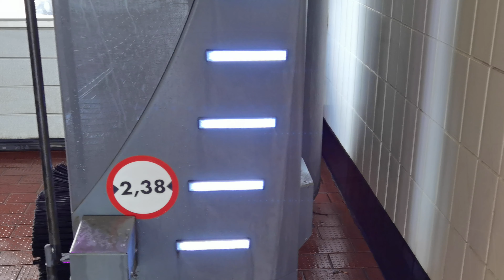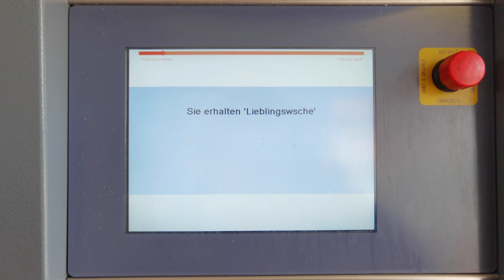WashTec SoftCare 2 Pro Silverlight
Heute mal wieder was schönes neues! Zu finden ist diese Anlage in Brackel. sie befindet sich in einem hervorragend guten Zustand. Mit einer Bauhöhe von 2.80m ist sie auch nicht gerade klein.

Baujahr: vermutlich Januar 2020

Vorgänger: ?

Ausstattung:

-Chemische Vorwäscht (Seite)

-Konturhochdruck

-Seitenhochdruck

-Softecs Bürstenbesatz

-Flexstream Dachtrockner

-Wachs/CTH Einrichtung

-Radwäscher

Bauhöhe: 2.80m

Baubreite: 2.38m

Viel Spaß :-)